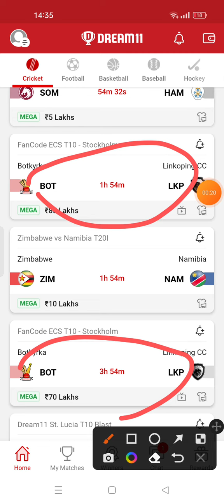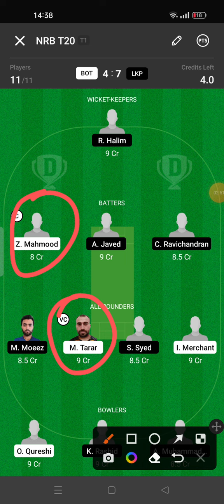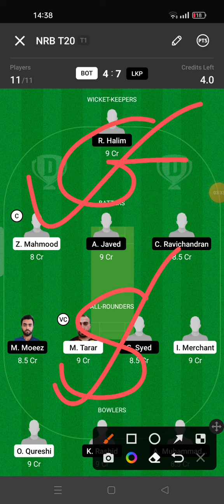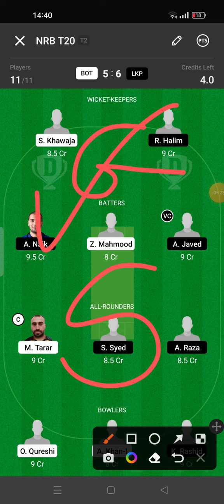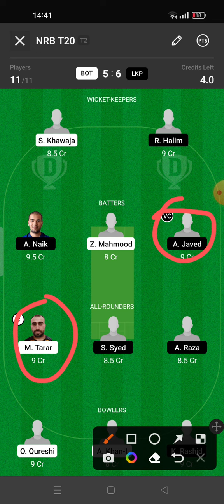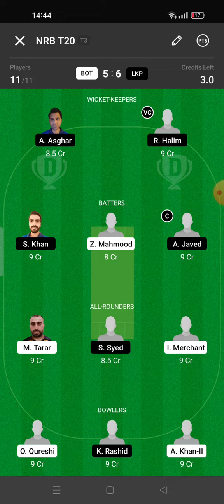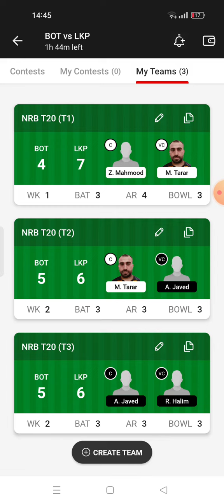BOT VS LKP Dream11 | BOT VS LKP Dream11 team